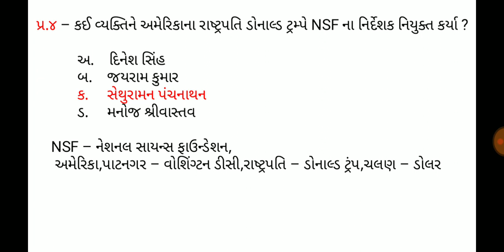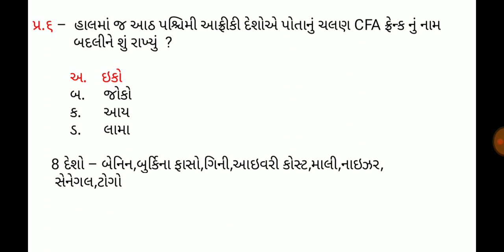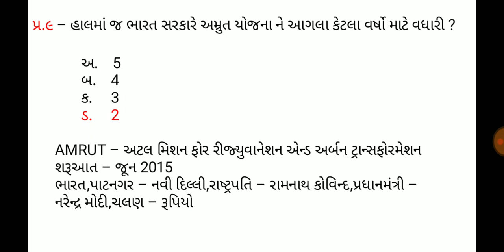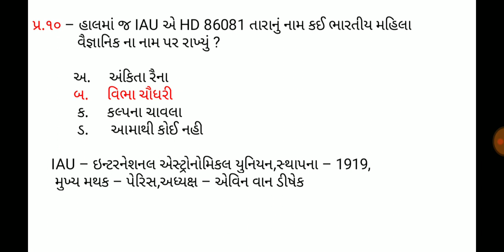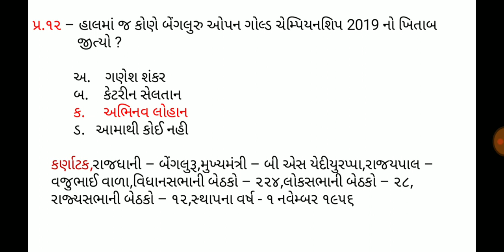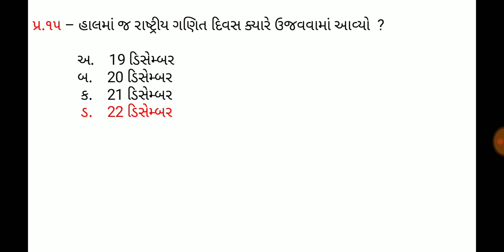24 December 2019,Current affaires in gujrati,daily gk in gujrati,MCQ,GPSC,SSC,BANK,RAILWAY,POLICE